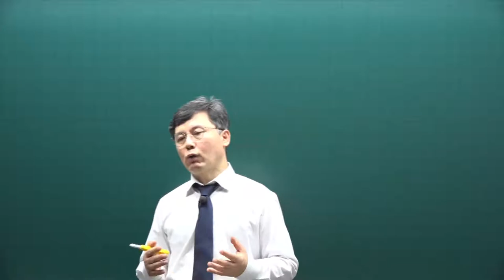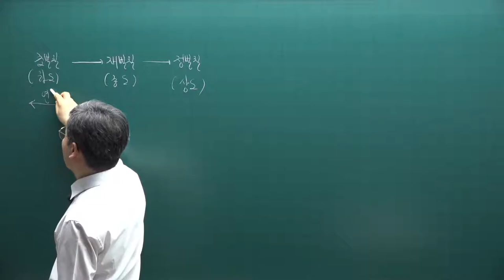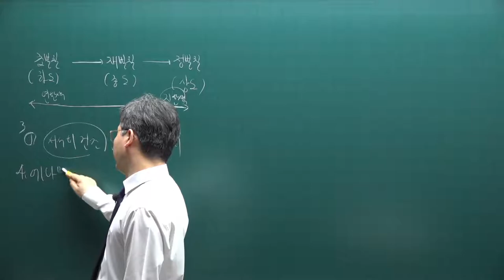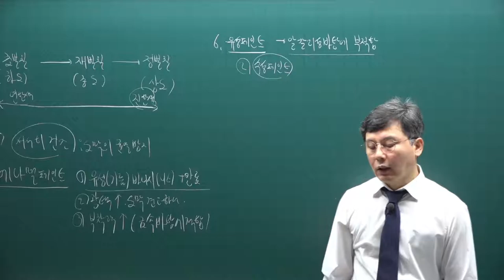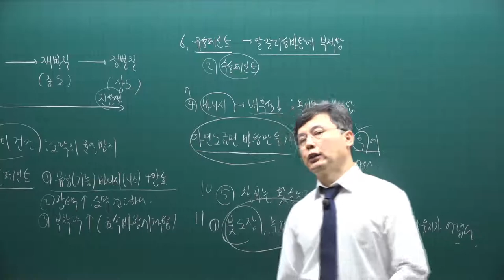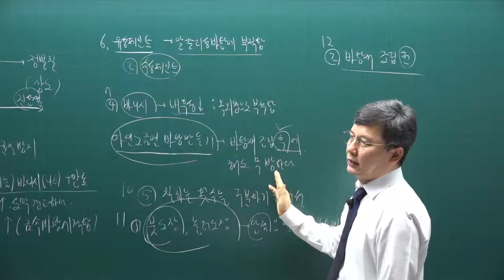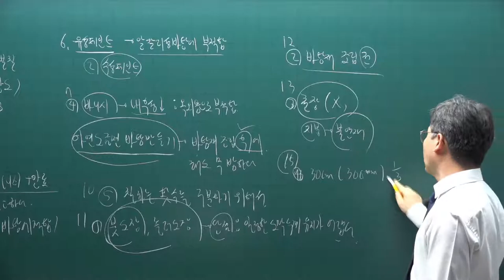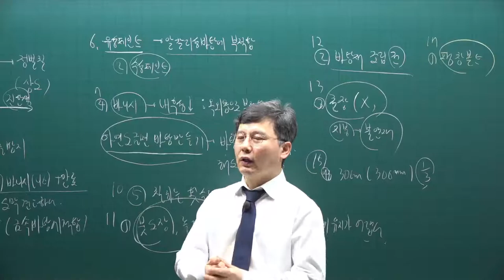[주전무] 2021년 주택관리사 시설개론 기출문제풀이과정 20강